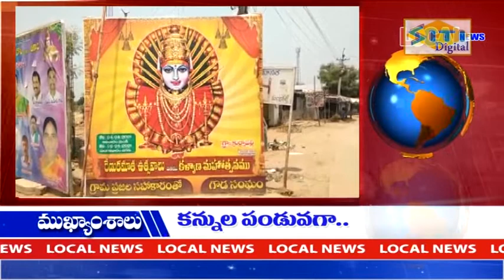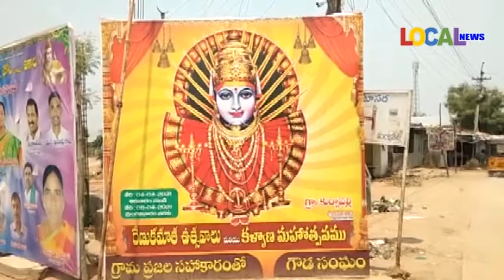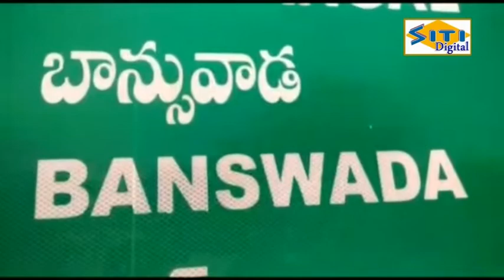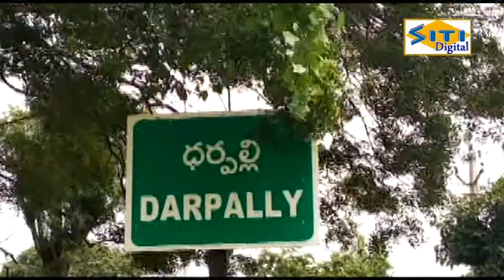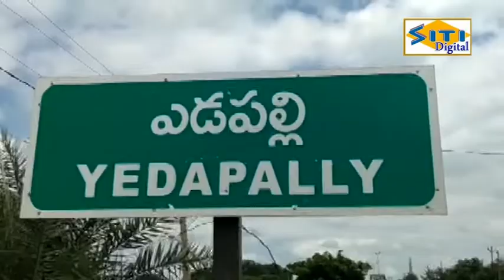06-04-2021 ll LOCAL NEWS NIZAMABAD